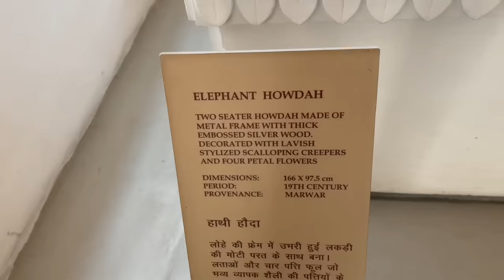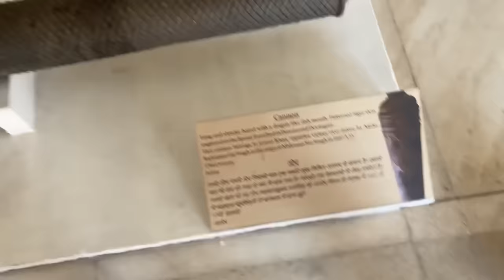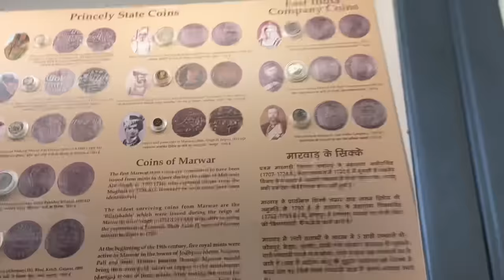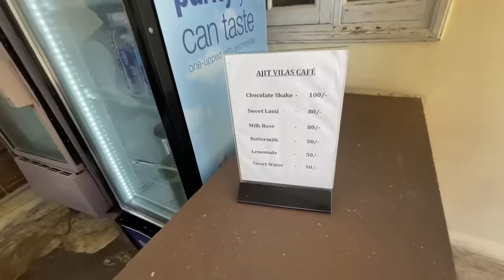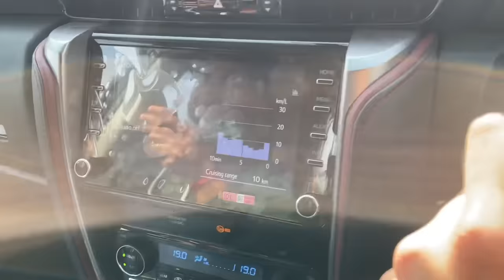Rajasthan Ke Fort Me Ye Kya Dekhliya😰 - Jodhpur To Jaisalmer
Visiting Mehrangarh Fort in Jodhpur

Episode 3 Rajasthan Series
Jodhpur To Jaisalmer